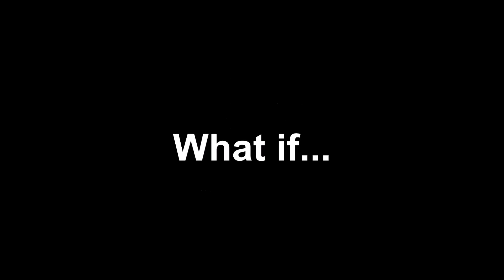What if... Dunkin' Duncan + Wilhelm Scream + Goofy Holler + My Leg (SpongeBob)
This is my first What if... video, I've got the idea of this from the sound effects that I listened to and I should have these sound effects in my videos and the What if... video by My Little Engine Productions. Yea.